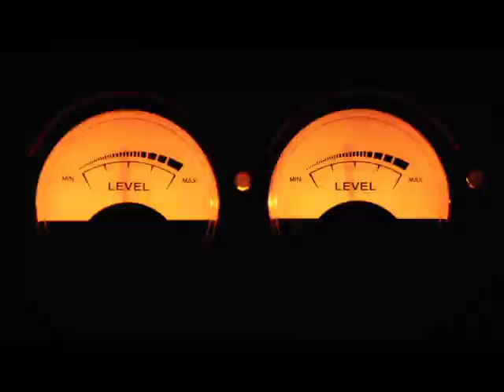Brett Wayne Lee A Tribute To Chuck Berry Video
A Tribute To Chuck Berry Music Video